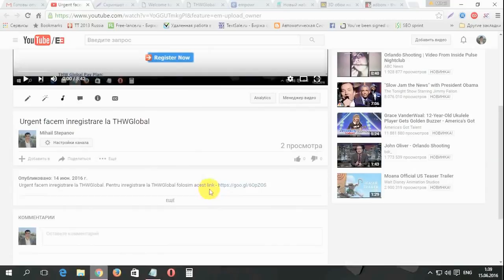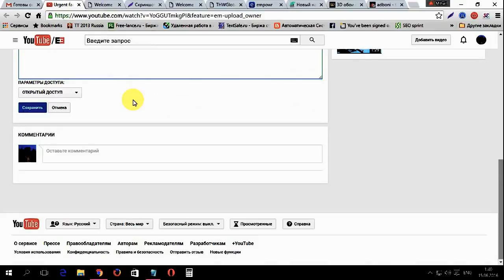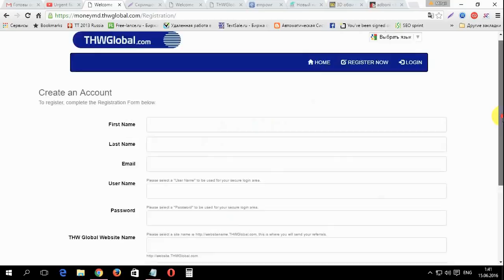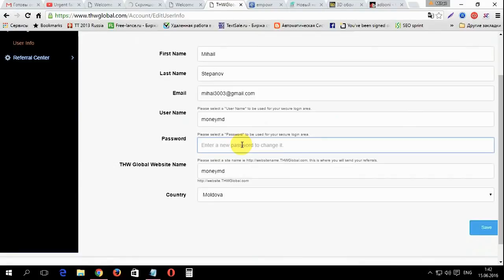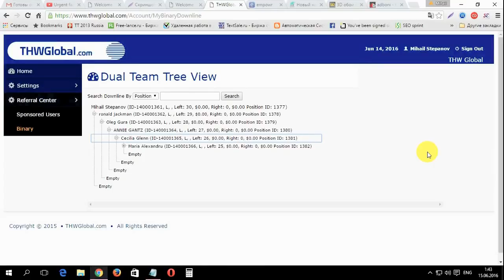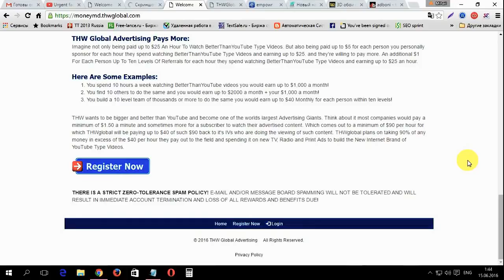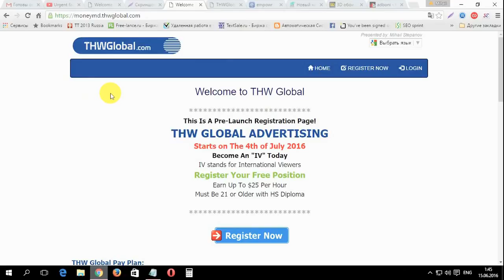THW Global РЕГИСТРАЦИЯ, ОБЗОР КАБИНЕТА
THWglobal  - новая Американская компания открытие которой прошло 4 июля 2016 года. Вход в проект бесплатный .
Заработок зависит от просмотр реклам на YouTube. За 1 час вы получите до $25.00 Максимум $250.00 в неделю!!!
Восьмиуровневая реферальная/партнерская система!!! Вы можете рекрутировать партнёров, друзей, знакомых и будете получать до 50.00$
с человека в неделю Повторюсь, вход в  бесплатный THWglobal - платить ничего не надо! Вы просто получаете деньги за просмотр Реклам!